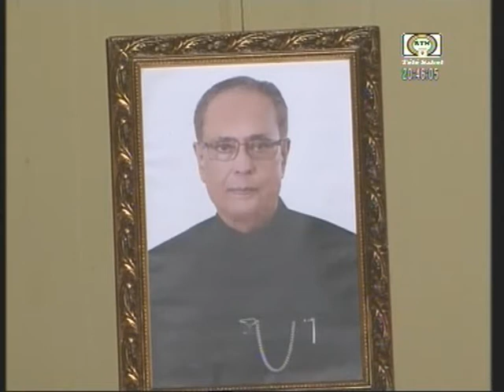Edition de 20h du JT du Lundi 27 Janvier 2014